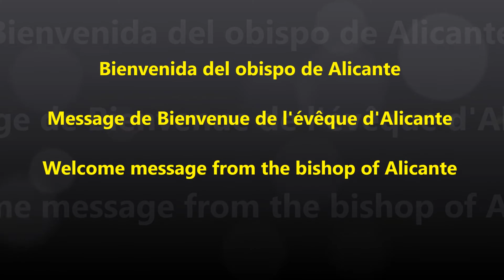Message de bienvenue de Mgr Jesus murgui, évêque d'Alicante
à l'occasion de la rencontre des jeunes amis de Foi et Lumière à Guardamar sel Segura